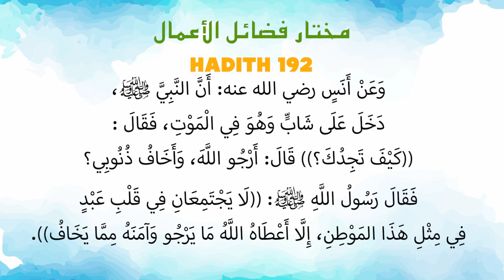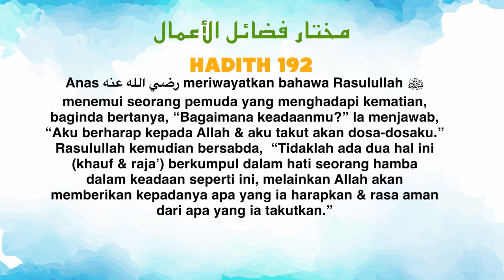Ustaz Amin - Hadith Mukhtar 192